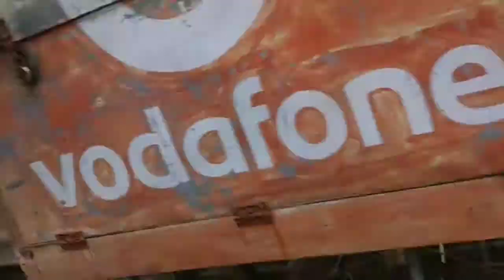Went for picnic to Mahabalipuram and we enjoyed